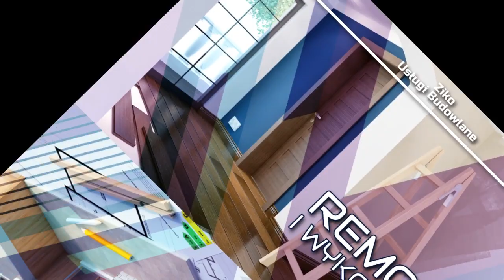Usługi budowlane Więcbork Ziko Damian Biedrzycki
FirmaBudowlana Ziko, której właścicielem jest Damian Biedrzycki znajduje się w Więcborku, w województwie kujawsko-pomorskim. W naszej ofercie można znaleźć kompleksowe usługi w zakresie remontowania i wykańczania wnętrz, w ramach których wykonujemy szpachlowanie, tynkowanie, malowanie i tapetowanie.

Ponadto do zakresu świadczonych przez nas usług należy tynkowanie i malowanie elewacji. Podejmiemy się również budowy domów - zarówno jednorodzinnych, jak i wielorodzinnych. Nasza oferta obejmuje również budowę obiektów przemysłowych oraz usługowo-handlowych.